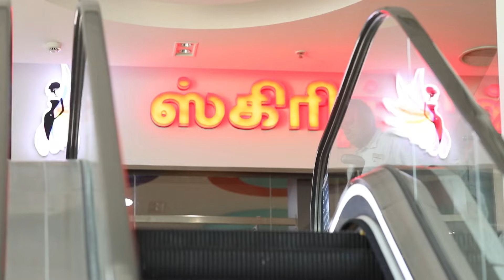A Challenge for Vennila - Yaaradi Nee Mohini - Full Ep 804 - Zee Tamil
Nilambari talks to Poongodhai about the changes in Muthurasan. Azhagappa accompanies Muthurasan to Chennai. Later, Janani takes Vennila to a mall in order to shop for her. Vennila gets scared of the escalator, so Rudra challenges Vennila to step on it.